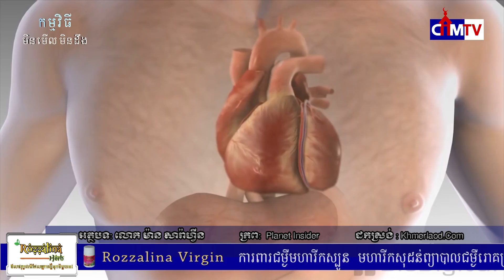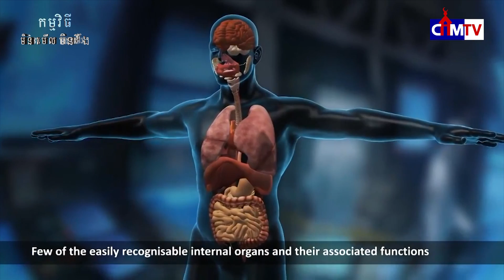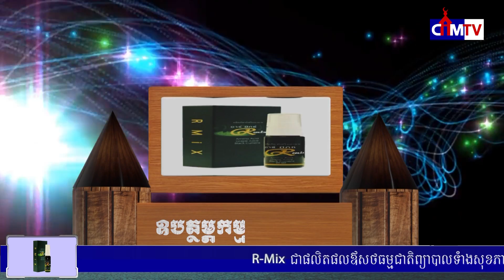រោគសញ្ញាគ្រោះថ្នាក់ ដែលបញ្ជាក់ថាអ្នកនឹងកើតជំងឺគាំងបេះដូង ក្នុងពេលខាងមុខ!